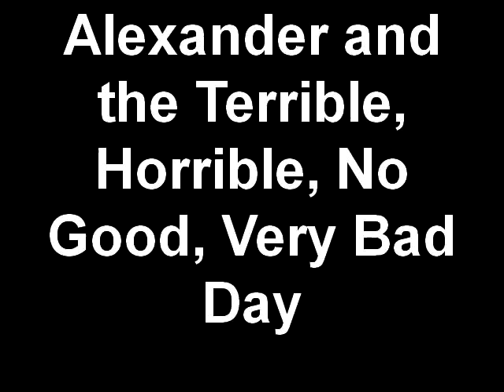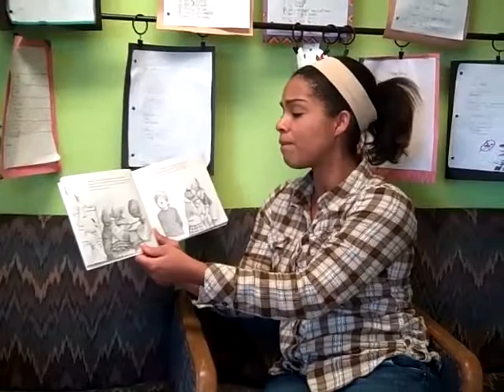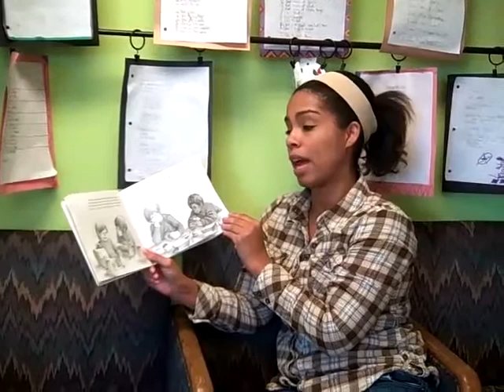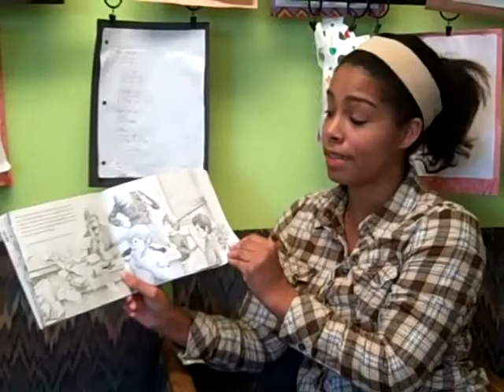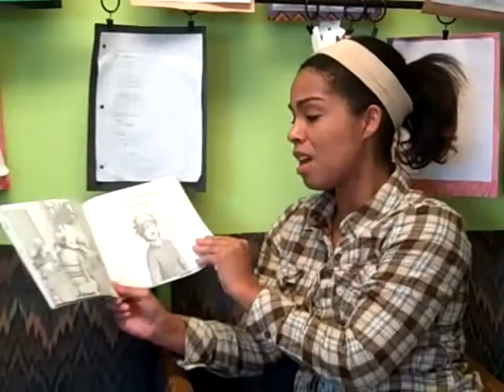Alexander and the Terrible, Horrible, No Good, Very Bad Day